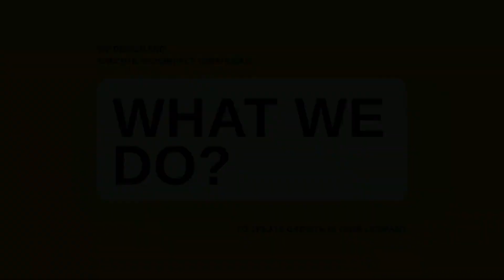✅CreateStudio Pro 2023 Best Marketing Agency Scenes Pack Video Software Windows Mac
CreateStudio Pro 2023 is a cutting-edge 3D video animation software designed for both Windows and Mac users. It is packed with powerful features and tools that allow you to create stunning animations, explainer videos, intros, outros, and much more.

✅ In case you don't have CreateStudio access, you will need to get it from here: (CreateStudio Access will work with CreateStudio Pro for FREE)

► 30 New All Access Pass Video Templates
► 20 New Scroll Stoppers
► 20 New Paint Scenes
► 20+ TEXT EFFECTS
► 10 NEW TRANSITIONS
► NEW ACTIONS FOR MASCOT AND SUPREME CHARACTERS
► Bug Fixes

With CreateStudio Pro 2023, you can easily design and animate 3D characters and objects, add special effects, transitions, and sound effects. The software has an intuitive interface that allows you to create professional-grade videos in just a few clicks.

CreateStudio Pro 2023 comes with a vast library of pre-made templates, characters, and assets, which you can use to jump-start your project. You can also import your own images, videos, and audio files to create a custom video.

The software also supports a range of export options, including MP4, GIF, and MOV, which makes it easy to share your videos across various platforms. Additionally, the software is optimized for social media platforms, allowing you to easily create videos for Facebook, Instagram, YouTube, and other popular platforms.

Whether you're a professional animator, marketer, or simply a hobbyist, CreateStudio Pro 2023 is an excellent choice for creating high-quality 3D animations and videos on Windows and Mac.

Instantly Animate Photos & Turn Them Into Live Stunning Images

Best Doodle Style Video Animation Tool for Windows & Mac

Best Avatar Builder with Voice Over Lip Sync for Windows & Mac